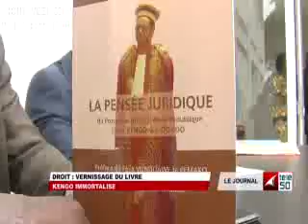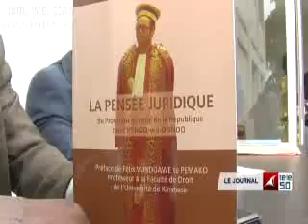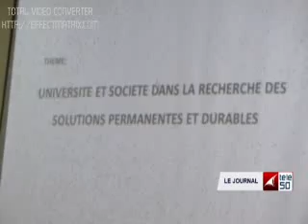JOURNAL TÉLÉ 50 JOUR DU 01 JUIN 2014